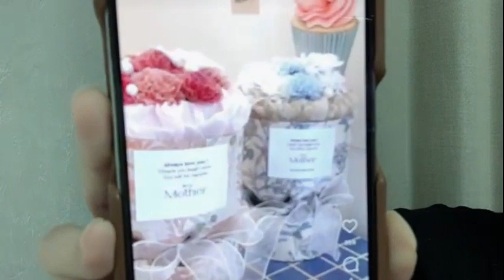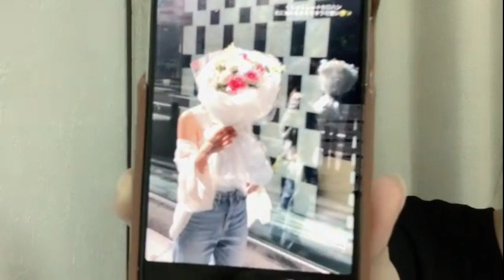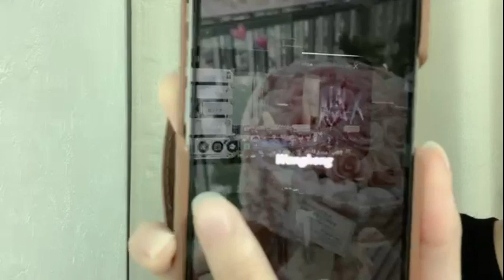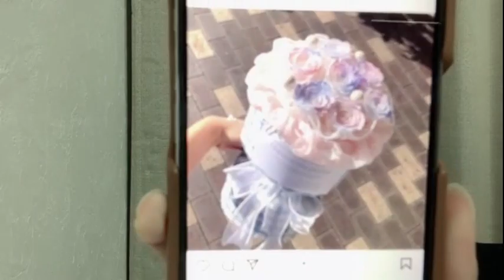2023年10月10日 小島 愛子（STU48 2期生）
2023年10月10日19時01分